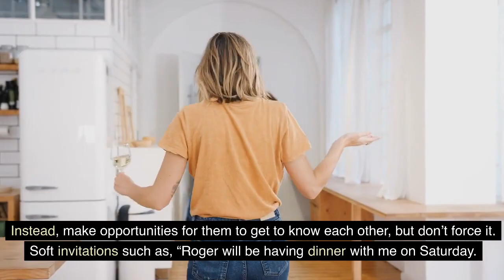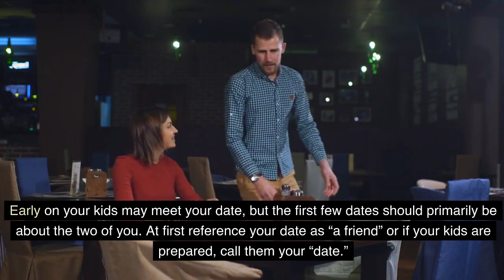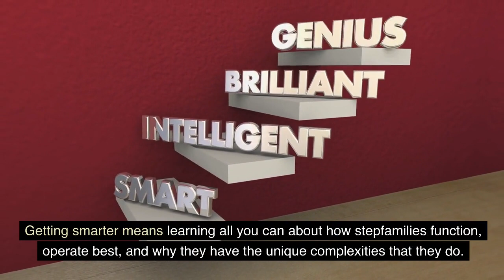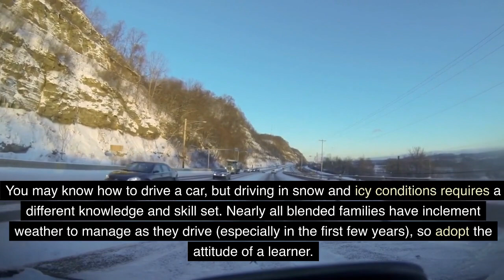Dating as a single mom : the full guide